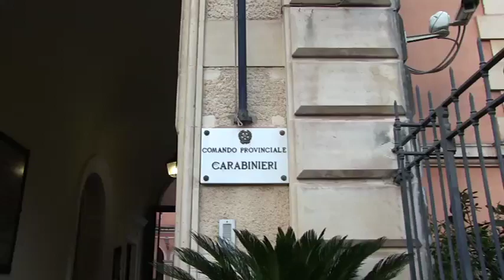Mafia, blitz all'alba dei carabinieri: luce sull'omicidio Arena?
Custodia cautelare per 26 persone. Le indagini della Procura, inoltre, hanno consentito di fare luce su uno degli omicidi risalenti alla guerra di mafia che - negli anni 80 e 90 - ha visto contrapposti lo stesso gruppo dei TUPPI con il gruppo del ‘Malpassotu’. In particolare sono emersi elementi di prova sulla responsabilità di alcuni dei sottoposti a misura per l’omicidio consumato in data 28 settembre 1991, in Misterbianco, ai danni del consigliere comunale Paolo ARENA, esponente di spicco della Democrazia Cristiana etnea